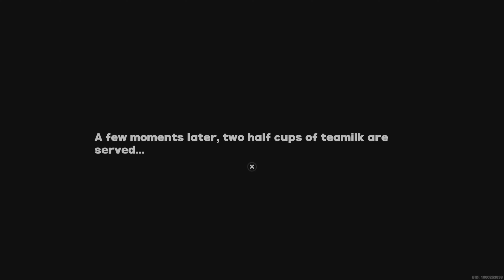Ellen,Has Your Tail Gotten Bigger?? 【ZENLESS ZONE ZERO】